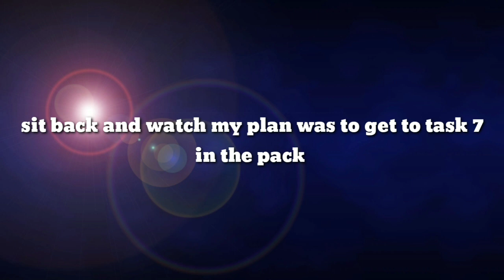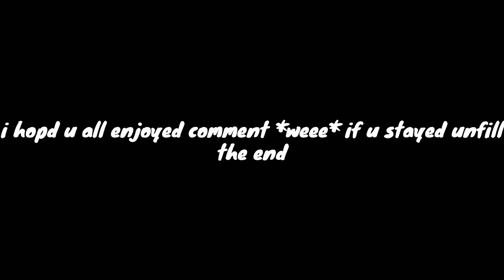FROSTBORN: new server episode #1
FROSTBORN: new server + a peaceful swrver...

1: ?